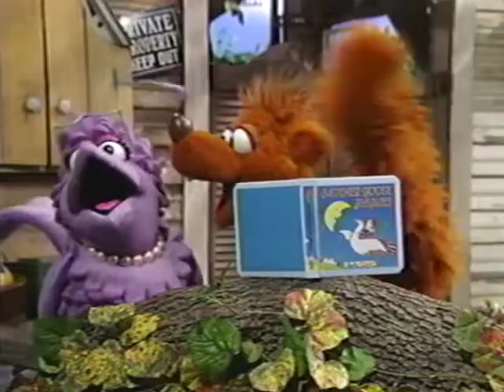Rhyme Time Rhythm (2002 Version) Part 23